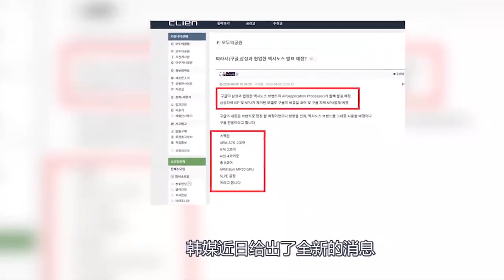谷歌要做高端芯片？外媒曝光谷歌定制5nm芯片，性能直接拉满！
（一）华为手机推荐（京东）
（1）3000元以下：

华为 HUAWEI nova 5z 麒麟810芯片 4800万AI四摄 3200万人像超级夜景 6GB+128GB 幻夜黑 全网通双卡双待

荣耀Play4T 全网通6GB+128GB大内存 幻夜黑 4000mAh大电池 4800万AI摄影 6.39英寸魅眼屏

荣耀Play4T Pro 麒麟810芯片 OLED屏幕指纹 4800万高感光夜拍三摄 22.5W超级快充 全网通8GB+128GB 冰岛幻境

（2）3000以上：

华为 HUAWEI P40 麒麟990 5G SoC芯片 5000万超感知徕卡三摄 30倍数字变焦 8GB+128GB亮黑色全网通5G手机

华为 HUAWEI Mate 30 Pro 5G 麒麟990 OLED环幕屏双4000万徕卡电影四摄8GB+128GB亮黑色5G全网通游戏手机

（二）苹果手机推荐（京东）
Apple iPhone 11 (A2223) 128GB 黑色 移动联通电信4G手机 双卡双待

Apple iPhone 11 (A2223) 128GB 白色 移动联通电信4G手机 双卡双待

Apple iPhone 11 (A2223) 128GB 紫色 移动联通电信4G手机 双卡双待

Apple iPhone 11 (A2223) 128GB 绿色 移动联通电信4G手机 双卡双待

Apple iPhone 11 (A2223) 64GB 黑色 移动联通电信4G手机 双卡双待